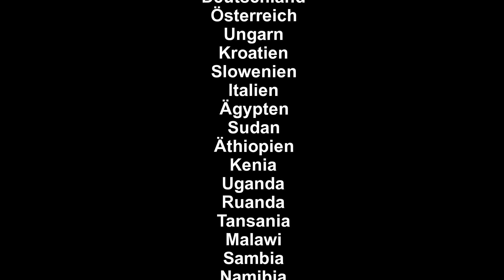10 Jahre runterwegs im Hanomag A-L 28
10 Jahre runterwegs im Hanomag A-L 28
Heute vor genau 10 Jahren haben wir unseren Hanomag A-L 28 abgeholt.
Auch wenn es Liebe auf den ersten Blick war - damals hätten wir nie gedacht, dass wir soviel zusammen erleben würden und dass er uns so lange begleitet :)
Folgende Länder haben wir bereits zusammen bereist: